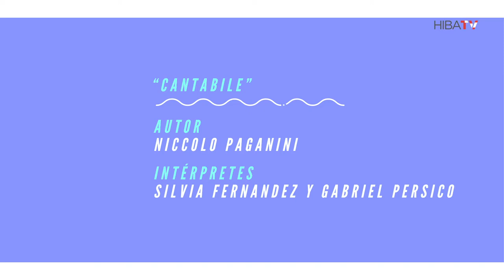Cuerdas que unen - Mañana - 4 Cantabile - Silvia Fernandez y Gabriel Persico